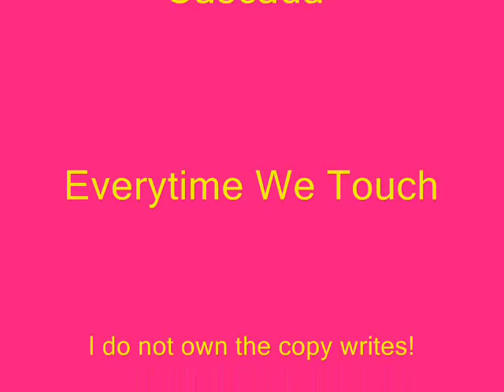Spencer Armacost- Everytime We Touch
This is a fan vid for Spencer, not a fan vid for the couple of Spencer & Jillian cuz th@ wudn't make much since! Hope u lyke it & comment! SPENCER IS SOOOOOOO HOTT!